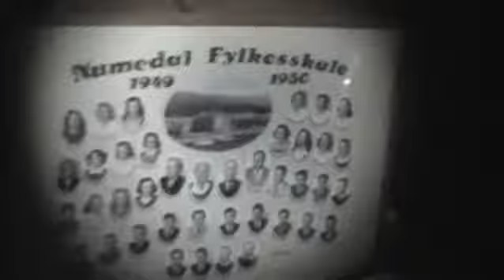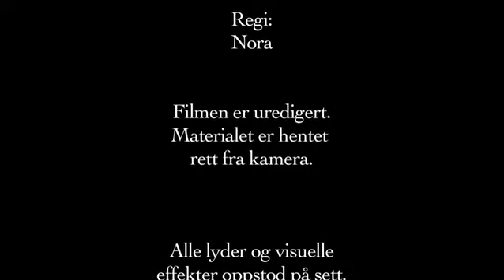Gruppe 6 -Tvilling - Maria.mov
Elevene fra 2010/-11 kullet på Idrettsskolen Numedal folkehøgskole avsluttet skoleåret med en kortfilmfestival som prosjektuke. Tema for uka var: "Lær kroppen å leve". Resultatet var 11 kortfilmer.